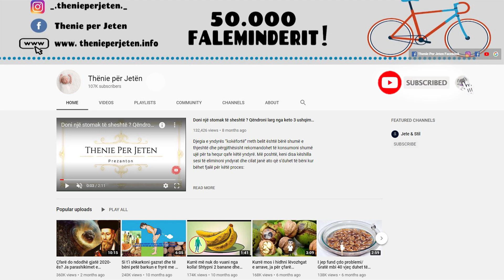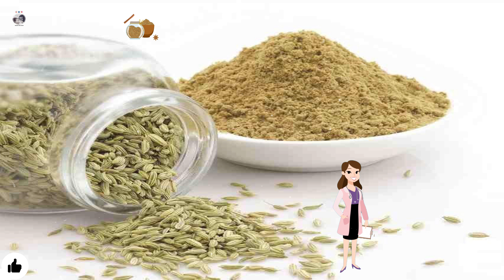Konsumoni cdo mengjes me stomakun bosh, per tu detoksifikuar dhe per te humbur kilogramet e tepert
Kjo është një recetë shumë e thjeshtë, e cila do t’ju vijë në ndihmë për të humbur kilet e tepërta, për të detoksifikuar trupin dhe për të rritur fuqinë e metabolizmit. Në një kohë që obeziteti është kthyer në një problem të madh botëror, është shumë e rëndësishme gjetja e zgjidhjeve për këtë problem. Humbja e kileve të tepërta nuk është aspak e lehtë, por jo e pamundur.

This is a very simple recipe that will help you lose extra pounds, detoxify your body and increase your metabolic power. At a time when obesity has become a major global problem, it is very important to find solutions to this problem. Losing extra pounds is not easy at all, but not impossible.